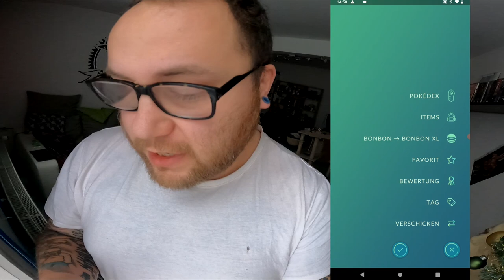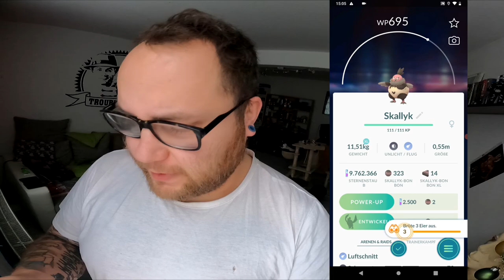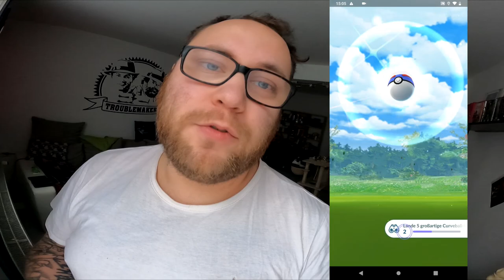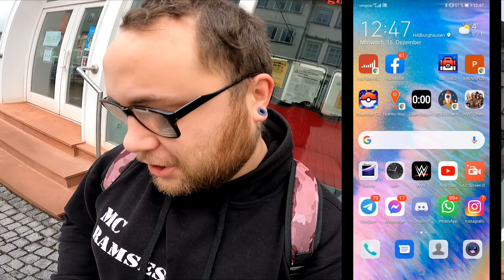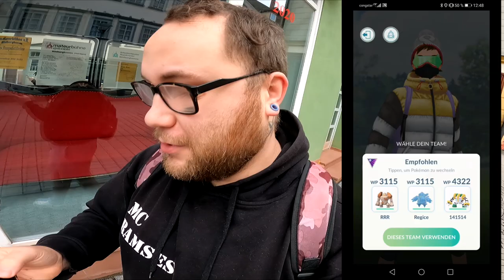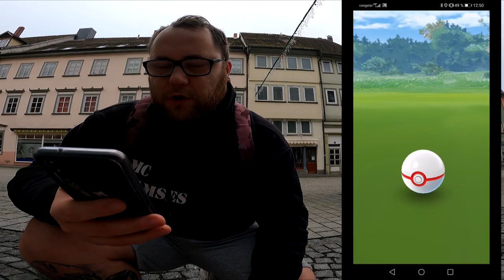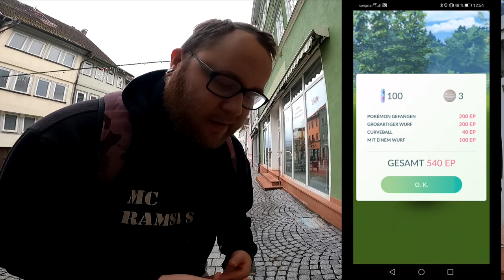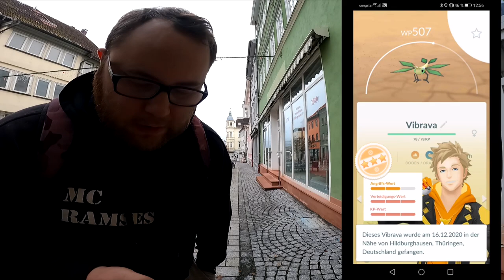Shiny Celebi Forschung (Teil 2) Wo ist der Mauzi Ballon ? | Pokémon GO Deutsch # 1119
Jessie und James sind zurück okay ? WO DENN ??? Viele Leute berichten darüber das es nichts zu berichten gibt da der Mauzi Ballon anders als erwartet einfach macht was er will. Wir kennen das Zeitfenster und wissen das man ihn theoretisch 4 mal am Tag bekommen kann ABER er ist eben nicht garantiert. Manche bekommen nur den Rüpel Ballon und andere bekommen garnichts ... Wie war das bei euch ? Habt ihr mittlerweile eure Shiny Celebi oder hattet ihr direkt 2 Ballons nacheinander ? Wie gut ist euer Celebi ?

Viel Spaß